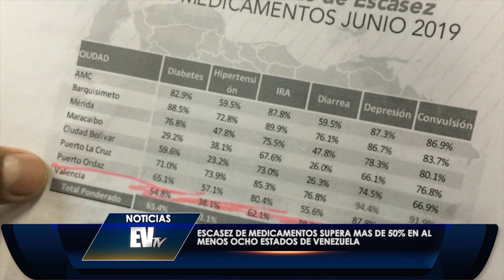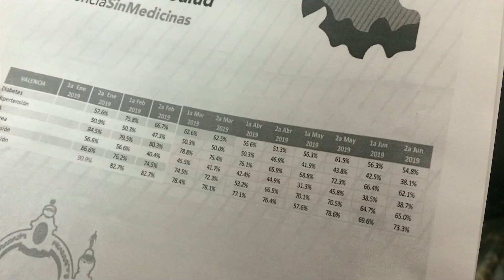Carabobo registra una escasez de medicamentos de 50% - Noticias EVTV - 07/22/19